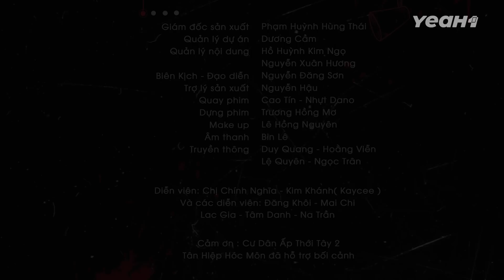Tận Cùng Của Xã Hội Là Cái Bọn Cặn Bã Đến Xe Cứu Thương Cũng Không Tha | Chị 9 Nghĩa